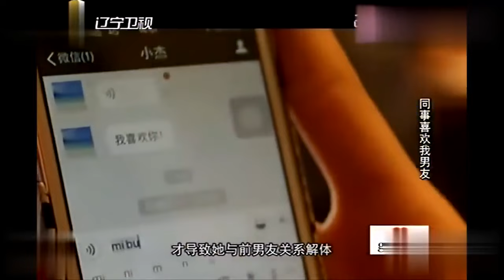美女恬不知恥當小三，公然欺辱原配，還敢在塗磊的場子鬧事